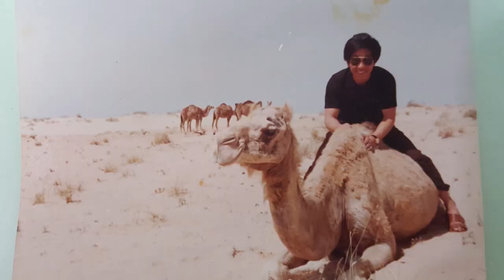국악사랑 벗님들236 판소리사랑 김종열님16115 국악방송 상암골 상사디야 김병준작가 전통으로 대동풍류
출연문의나 추천해 주실 분은 작가 김병준 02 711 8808 알려주세요. 국악방송 ‘상암골 상사디야’ 금요일에 방송되는 국악을 사랑하는 사람들과 만나보는 ‘국악사랑 벗님들’ 236 번째로 판소리 사랑하는 김종열님 이야기 담아 봤습니다.